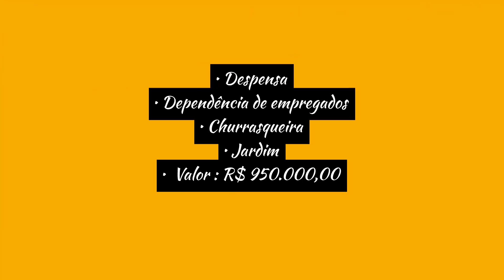Excelente casa em Condomínio com 4 dormitórios (2 suítes) à venda em Campos do Jordão SP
Para mais informações:
Código 1230

Descrição do Imóvel :
O condomínio fica situado em região muito tranquila em contato com a natureza típica da Serra da Mantiqueira.

A casa tem 2 níveis (térreo e superior), com a seguinte distribuição: Piso térreo com uma sala em L (Sala com lareira e Sala para Refeições), Lavabo, Cozinha, Um dormitório com banheiro (pode ser utilizado para serviço ou como acomodação de hóspedes), Área gourmet com forno para pizza + Churrasqueira (com entrada independente).
No piso superior, 3 dormitórios (um deles é Suíte), 1 banheiro Social (atende os outros dois Dormitórios). Obs.: Dois dormitórios tem bons armários de madeira maciça!
Todos os dormitórios tem janela voltada para às vistas.

Na parte externa, bem de frente a entrada da sala principal, encontramos um deck de madeira voltado para às vistas.

O custo mensal do IPTU, calculado para o exercício 2024 é de R$226,89.

Características :
• 04 Dormitórios (02 suítes)
• 03 Banheiros
• 01 Lavabo
• Lareira
• Cozinha planejada
• Área de serviço
• Despensa
• Dependência de empregados
• Churrasqueira
• Jardim